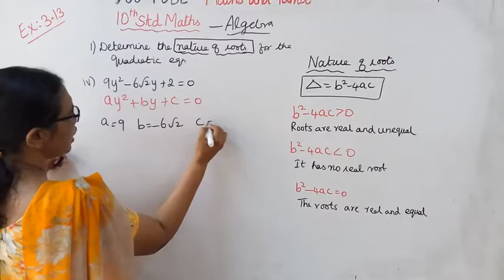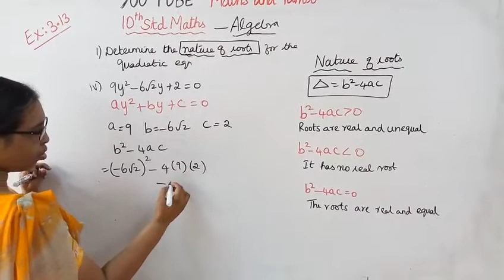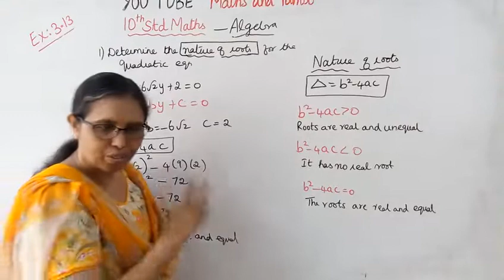T.N.Samacheer 10th Std Maths | Exercise:3.13 Sum - 1 (iv) | Chapter - 3 | Algebra.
Dear Students,
This video tells about that Ex:3.13-1(iv)